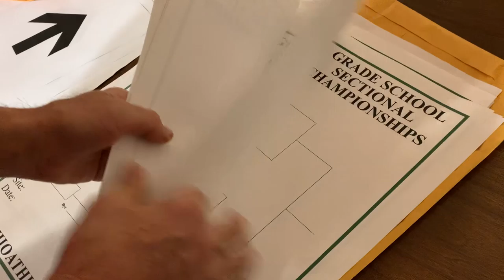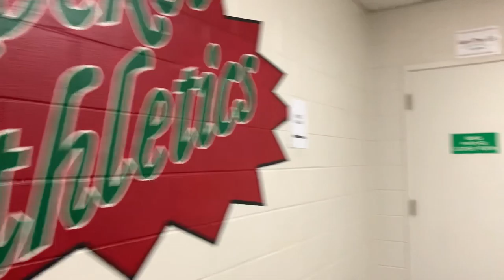CraigCraig Tomor Is Master Of Ceremonies At Oak Harbor OAC Sectional